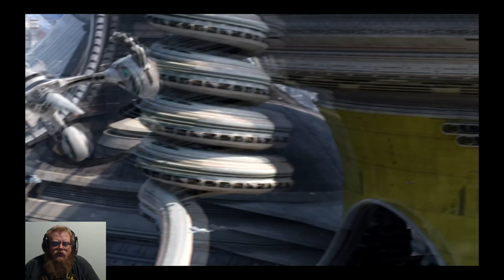Final Fantasy XIII Episode 14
Howdy All,

Welcome back to @lovettgamez! On today's episode we will be playing Final Fantasy XIII. Have a great day!  @lovettgamez!

Chapters:
0:00 Intro
0:34 Main Video